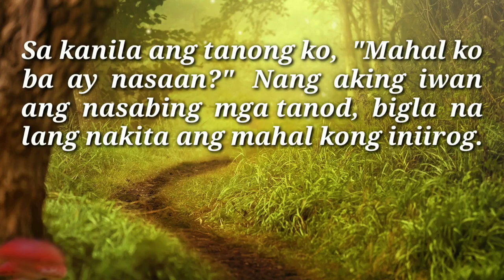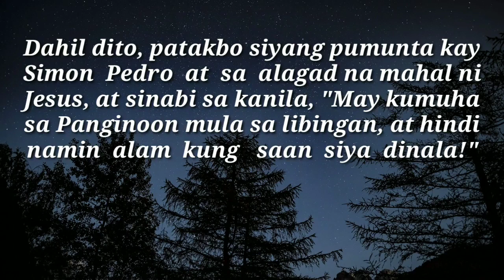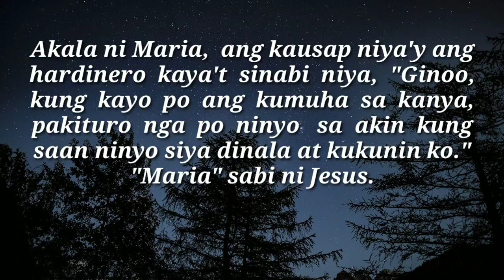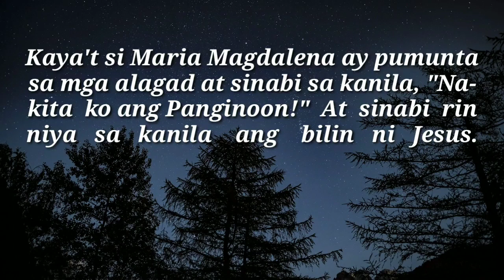ANG MABUTING BALITA NG PANGINOON | JULY 22, 2021 | DAILY GOSPEL | ANG SALITA NG DIYOS | FSMJ CHANNEL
DAILY GOSPEL READING | JULY 22, 2021 | THURSDAY

Ang mga Misteryo ng Hapis(Dinadasal tuwing Martes at Biyernes)